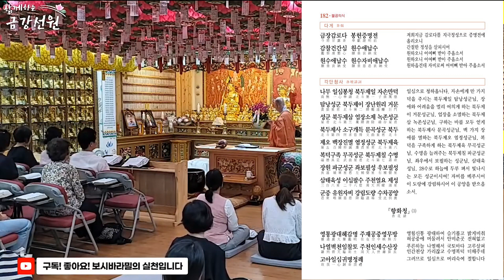중생들의 애욕과 탐욕의 병고를 치유하는 약사여래부처님과 치성광여래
"건강한 몸으로 사업성취와 행복한 나눔의 삶을 위한 약사기도와 칠석기도.
약사여래부처님의 본원공덕을 생각하며 이 경을 독송하고, 그 뜻을 생각하며 연설하여 열어 보이면 마음이 원하는 것을 원하는 대로 모두 다 얻느니라. 그러므로 오래 살고자 하면 오래 살 수 있고, 부자가 되고자 하면 부자가 되고, 관직을 구하고자 하면 관직을 얻게 되고, 아들 딸을 얻고자하면 아들 딸을 얻게 되고 마침내 깨달음을 얻으리라.-법우림 합장-"
(2023년8월22일 약사칠석기도 법우림스님 법문 영상)

중생의 병에 따라 약을 주시는, 즉 수(壽)와 복(福)을 주시는 약사여래불과, 약사여래부처님을 좌우에서 보좌하는 나무 좌보처 일광변조소재보살님(일광보살)과 나무 우보처 월광변조식재보살님(월광보살)의 원력으로 건강하고 편안히 지혜롭게 살아갈 수 있도록 발원하고, 치성광칠불여래(약사칠불여래)께 번뇌망상으로 괴로워하는 우리 중생이 밝은 지혜를 깨달을 수 있도록 발원합니다.

* 치성광칠불여래와 약사칠불여래와 7분의 칠원성군은 비슷한 역할을 하시는 분으로 보시면 됩니다.

북두제일 자손만덕 탐낭성군
북두제이 장난원리 거문성군
북두제삼 업장소제 녹존성군
북두제사 소구개득 문곡성군
북두제오 백장진멸 염정성군
북두제육 복덕구족 무곡성군
북두제칠 수명장원 파군성군